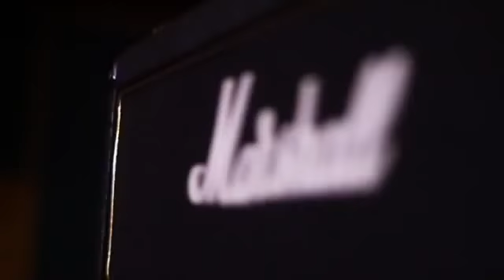Ugandan music Bam Bam by Mc Norman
Things girls do at the clubs
Check out bam bam full album on Itunes